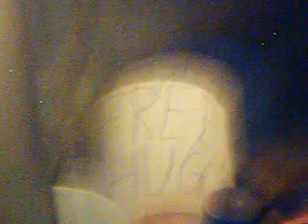Free Hugs in VN